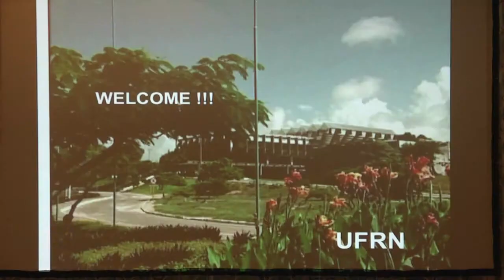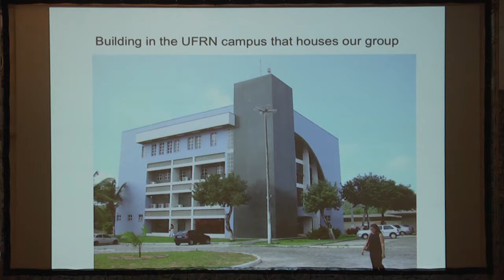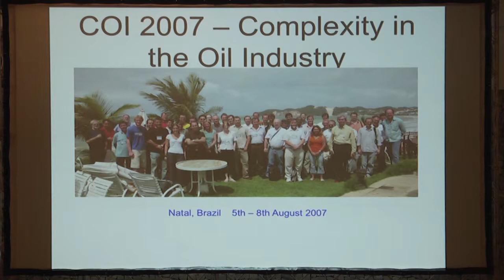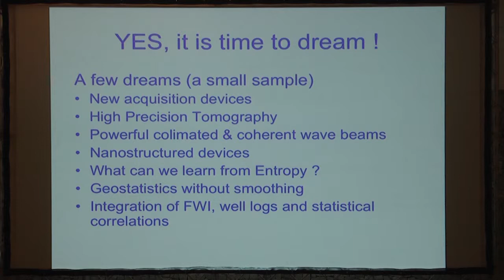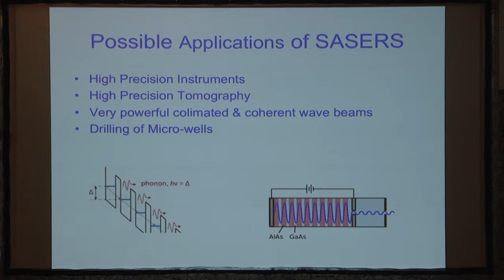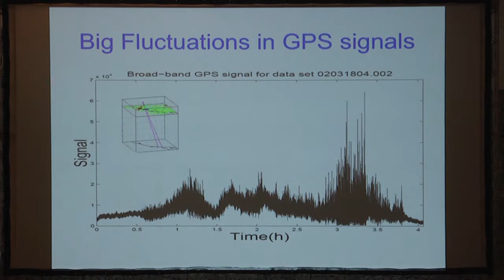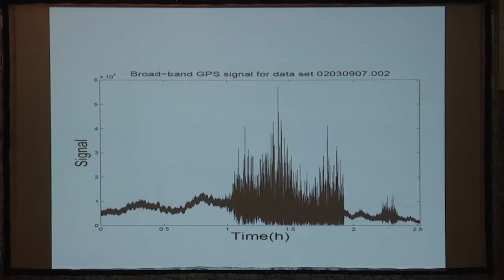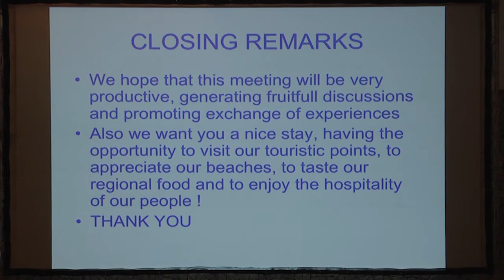Opening address and welcome to the meeting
Liacir Lucena, Universidade Federal do Rio Grande do Norte (Brazil)

Directors:
Mike Warner, Imperial College London (UK)
Felix J. Herrmann, University of British Columbia (Canada)

Full waveform inversion (FWI) is now a widely established theory of geophysical imaging, yet not fully applied in practise due to limitations of seismic acquisitions, seismic simulations, inversion algorithms, and computational restrictions. This workshop will explore theoretical and practical applications of FWI theory through a series of Tutorials using field datasets, and Lectures discussing current leading industry practise, the latest research developments on theoretical and computational fronts, and techniques of data preconditioning and computational optimization.  Researchers, students and industry practitioners are invited to attend.